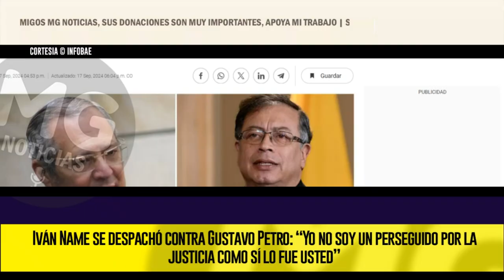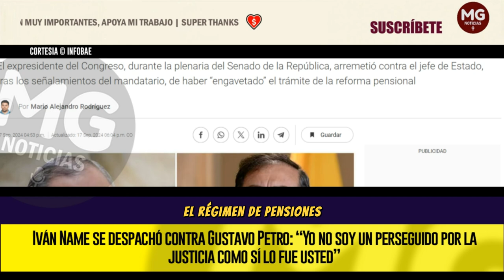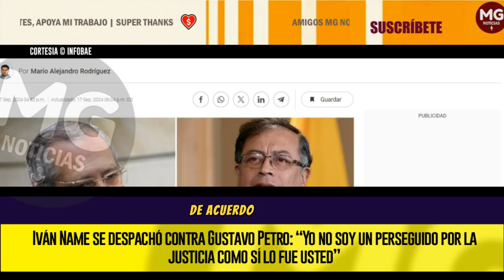🔴 IVÁN NAME SE DESTAPÓ EN EL SENADO Y ASÍ ARREMETIÓ CONTRA DE GUSTAVO PETRO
Iván Name se despachó contra Gustavo Petro: “Yo no soy un perseguido por la justicia como sí lo fue usted”
El expresidente del Congreso, durante la plenaria del Senado de la República, arremetió contra el jefe de Estado, tras los señalamientos del mandatario, de haber “engavetado” el trámite de la reforma pensional
INFOBAE